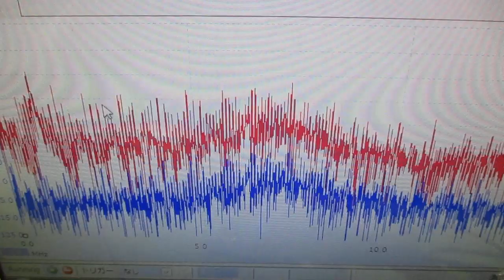超音波と表面弾性波（オリジナル超音波システムの開発技術） ultrasonic-labo